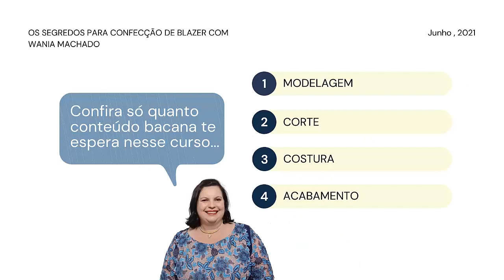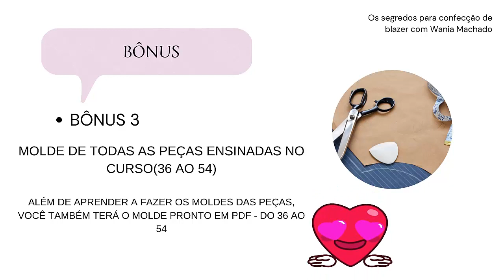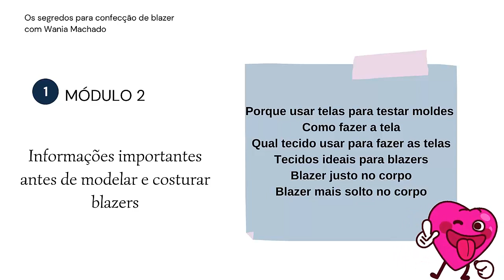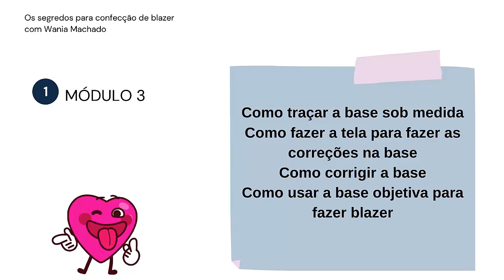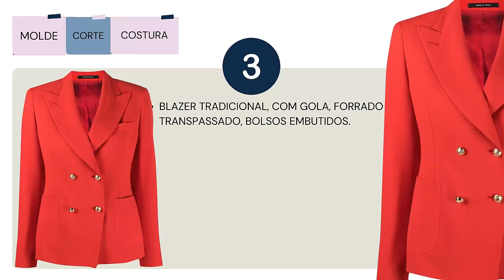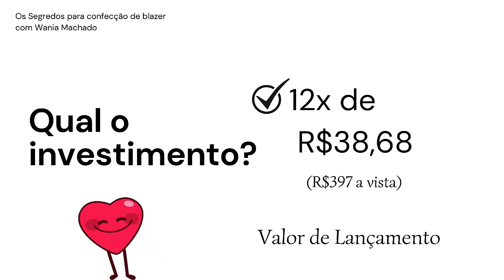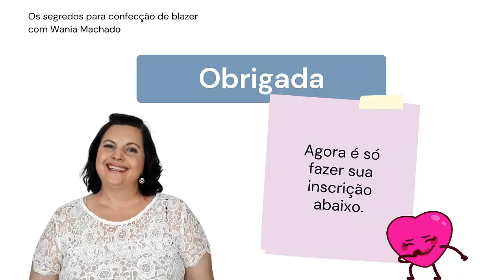Os Segredos Para Confecção de Blazer com Wania Machado - (Confeccione Blazers Impecáveis)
Aprenda a confeccionar blazers impecáveis e com acabamentos primorosos.

Saiba tudo sobre o curso completo "Os segredos para confecção de blazer com Wania Machado"

CLIQUE NO LINK ABAIXO PARA FAZER SUA INSCRIÇÃO.